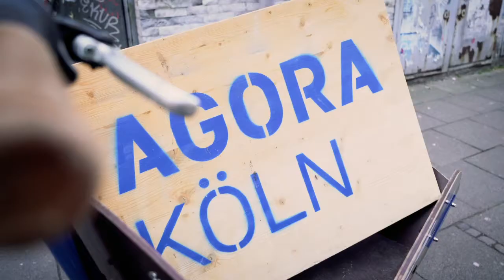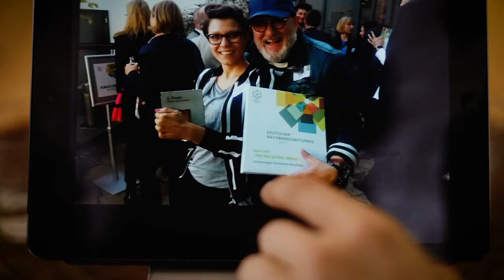Agora Köln über den Deutschen Nachbarschaftspreis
Die Initiative Agora Köln hat mit ihrem "Tag des guten Lebens" 2017 den Deutschen Nachbarschaftspreis gewonnen. Im Video erzählen sie, warum sich die Bewerbung für den Preis lohnt. Hier bewerben